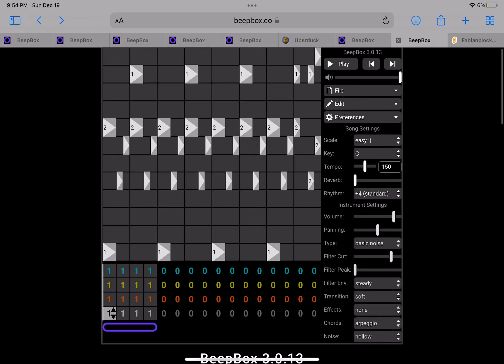How 19.5 Sound Was Made.